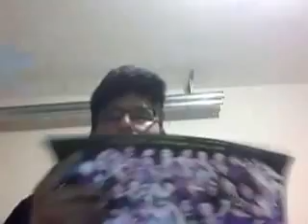STAPLE CEnter RAW SHOW and WE NEED TALENT and HOT MODELS